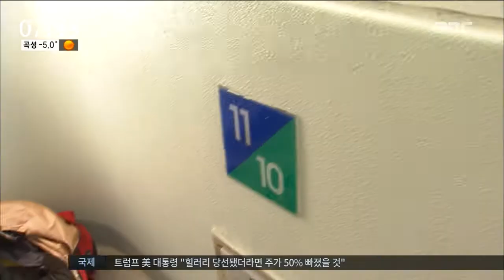[뉴스투데이]아파트 화재 3남매 사망..20대 母긴급체포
◀ＡＮＣ▶
광주의 한 아파트에서 난 화재로
어린 3남매가 숨진 사건을 수사 중인 경찰이
20대 어머니를 긴급체포했습니다.

일단 실수로 불이 나게 해
아이들을 숨지게 한 혐의가 있다고 보고
추가 증거들을 수사 중입니다.

           ◀ＶＣＲ▶

광주 아파트 화재 3남매 사망사건을
수사하고 있는 경찰이
어머니인 22살 정 모 씨를
긴급체포했습니다.

담뱃불을 제대로 끄지 않아
아파트에 불을 내 작은방에서 자던
4살과 2살, 15개월 된 삼남매를
숨지게 한 혐의입니다.

술에 만취해 어제(31) 새벽 귀가한 정 씨는
이불에 피우던 담배를 비벼 끄고
우는 아기를 달래다 잠들었다고
주장하고 있으며
자신 때문에 불이 난 부분은
인정하고 있습니다.

경찰은 정 씨가 실수로 불이 나게 한 뒤
구호 조치도 제대로 하지 않았다며
과실치사 및 중실화 혐의를 적용했습니다.

그러나 화재 당시 어머니인 정 씨가
아이들을 이불로 덮어두고
홀로 방을 빠져나온 점과
생활고를 겪던 정 씨가 최근 이혼하며
홀로 3남매를 부양하게 돼
"죽고싶다"며 비관해온 점을 고려해
고의 방화 가능성도 배제하지 않고 있습니다.

경찰은 다양한 가능성을 열어두고
추가 수사를 하는 한편,
정 씨에 대한 구속영장 신청 여부를
검토할 방침입니다.

MBC 뉴스 김인정입니다.

           ◀ＥＮＤ▶